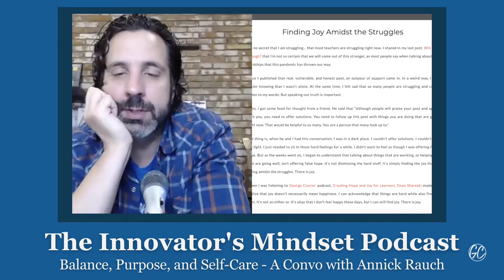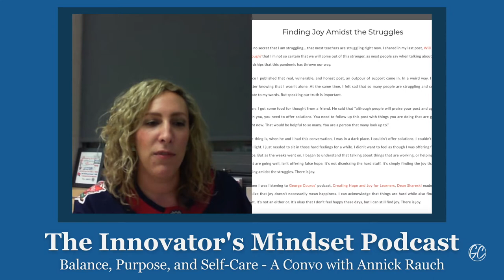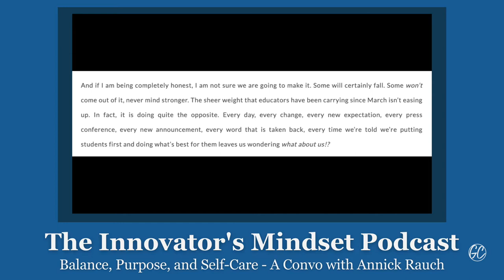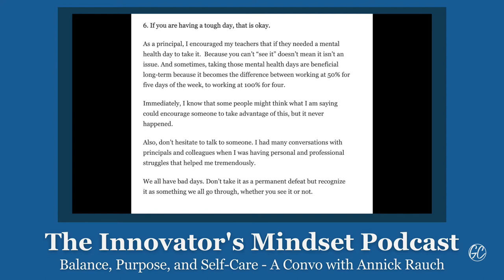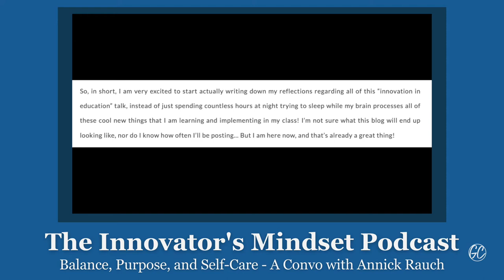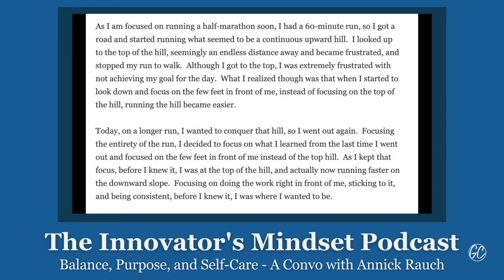"Balance, Purpose and Self-Care" with Annick Rauch - The InnovatorsMindset Podcast, S2, Ep5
George Couros and Annick Rauch have known each other for years! Annick recently wrote a blog post about the struggles that teachers are facing and she reflects on the long-term impact that our current situation will have on educators. Both laugh as they look back at each other’s blog posts and reflect on their ideas from then and consider how their ideas have grown. George even reads a piece of Annick’s first blog post aloud and finds one particular piece very funny! After the two have some great laughs, Annick shares how she is being innovative within her new-found constraints. Listen to the end to hear Annick talk about three pieces of advice and hear George’s commentary on each piece. This energetic podcast episode gives some great tips for blogging and being innovative in education.

Links

3 Ideas for Taking Care of Yourself (Blog Post by George Couros)

10 Tips for New Teachers (Blog Post and Podcast by George Couros)

Creating Hope and Joy for Learners – A Conversation with Dean Shareski (Blog Post by George Couros)

The Road Right in Front of You (Blog Post by George Couros)

Three Main Points

 What is the long-term impact that this situation will have on us and our learners?

How are we being innovative in our current situation and how are our solutions new and better under these circumstances?

How is what we are going through right now going to help us be appreciative in the future?